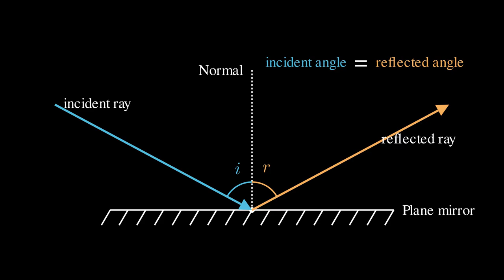Reflection on a Plane mirror | manimation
Animation generated using manim.